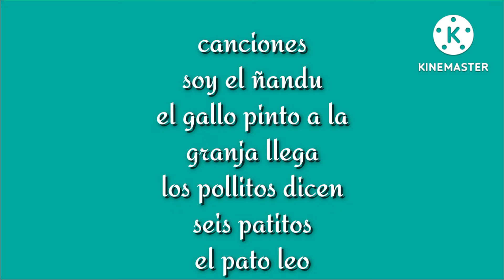soy el ñandú creditos (powermaster versión)